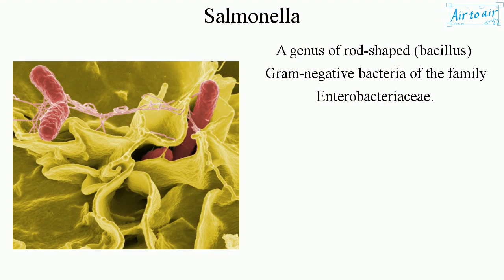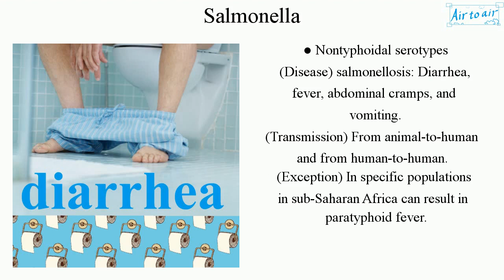Salmonella (English) - Medical terminology for medical students -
A genus of rod-shaped (bacillus) Gram-negative bacteria of the family Enterobacteriaceae.

The species are non-spore-forming, predominantly motile enterobacteria with cell diameters between about 0.7 and 1.5 μm, lengths from 2 to 5 μm, and peritrichous flagella, chemotrophs, and facultative anaerobes.

They are intracellular pathogens, which can cause diseases. It is spread by the fecal-oral route and can be transmitted by food and water, by direct animal contact, and rarely from human-to-human.

● Nontyphoidal serotypes
(Disease) salmonellosis: Diarrhea, fever, abdominal cramps, and vomiting.
(Transmission) From animal-to-human and from human-to-human.
(Exception) In specific populations in sub-Saharan Africa can result in paratyphoid fever.

● Typhoidal serotypes (Salmonella enterica)
(Disease) typhoid fever, and paratyphoid fever
(Transmission) From human-to-human.